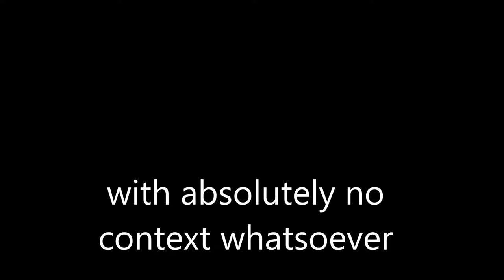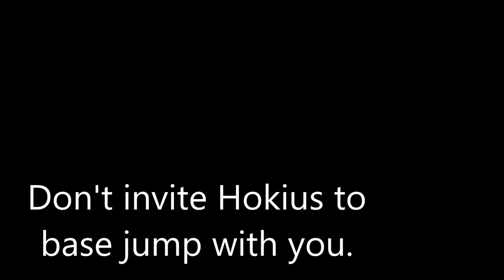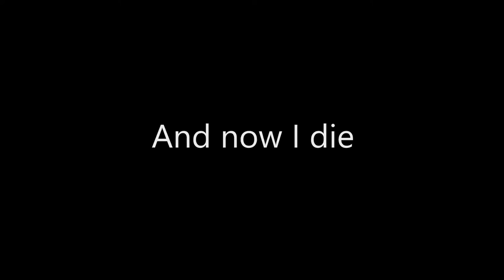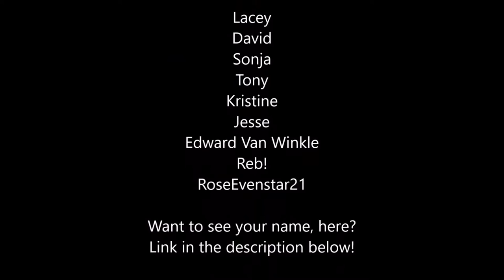Pig Butts and Other Nonsense: A Bloodborne Stream Highlight Reel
Here are all the highlights from last time until the end of the game. Thanks, everyone who kept me company, laughed at my stupidity, and helped me battle the bosses! Let's have as much fun in the next game!